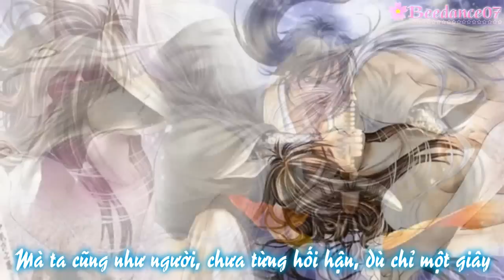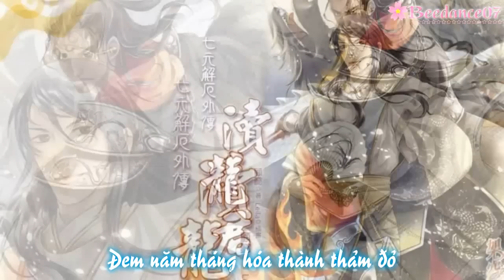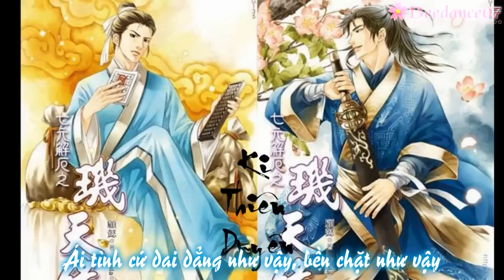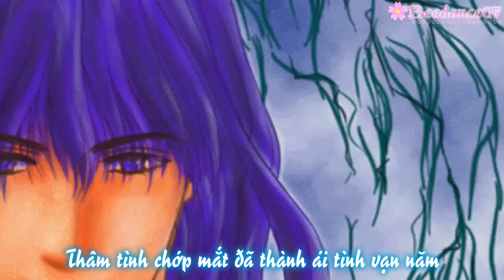[Vietsub] Chớp mắt đã vạn năm - Thất Nguyên Giải Ách Hệ Liệt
Vì thấy lời bài hát rất hợp với hệ liệt này nên quyết định làm video~